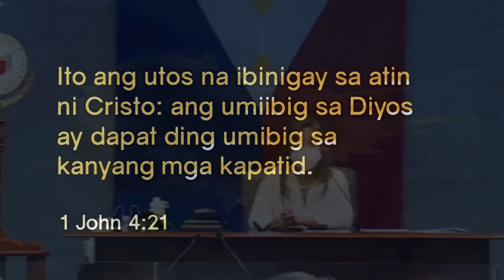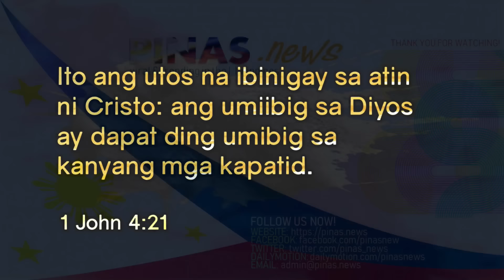EMOSYONAL at nagsisi si Robin Padilla sa senado dahil nadadawit ang...